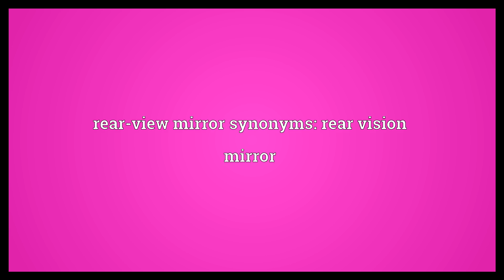Rear-view mirror Meaning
Video shows what rear-view mirror means. a mirror in a vehicle that allows the driver to see the traffic behind. rear-view mirror synonyms: rear vision mirror.  Rear-view mirror Meaning. How to pronounce, definition audio dictionary. How to say rear-view mirror. Powered by MaryTTS, Wiktionary